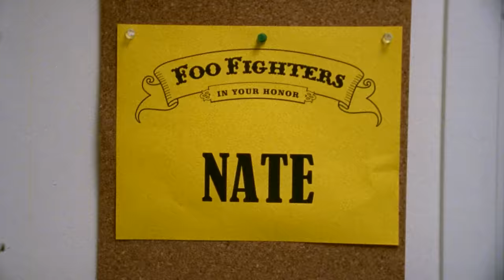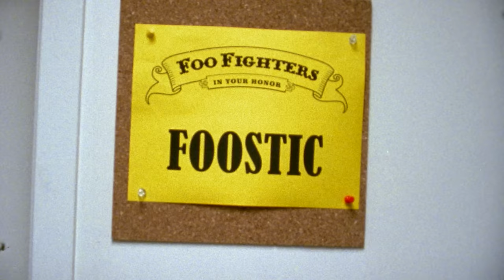Foo Fighters - Razor (from Skin And Bones, Live in Hollywood, 2006)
Foo Fighters performing "Razor" from Skin And Bones, Live in Hollywood, 2006

Chorus:
Sweet and divine
Razor of mine
Sweet and divine
Razorblade shine